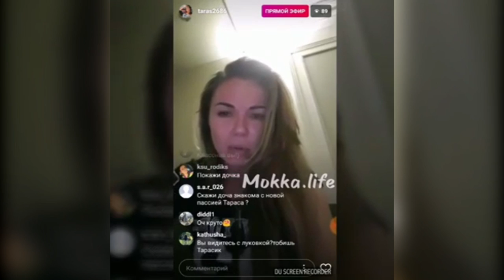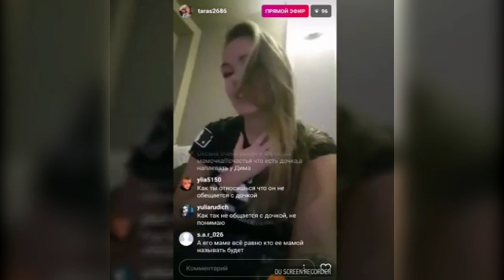БЫВШАЯ ЖЕНА ТАРАСОВА ПРО КОСТЕНКО И БУЗОВУ (ondom2.com)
В этом выпуске новости и слухи  про бывшую жену Дмитрия Тарасова, которую зовут Оксана. Она высказалась про Настю Костенко и Ольгу Бузову.